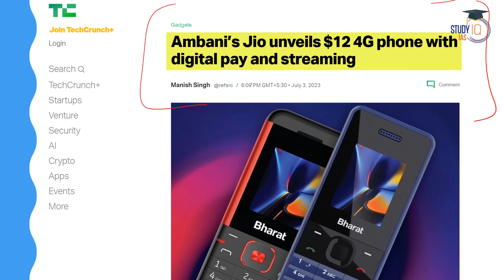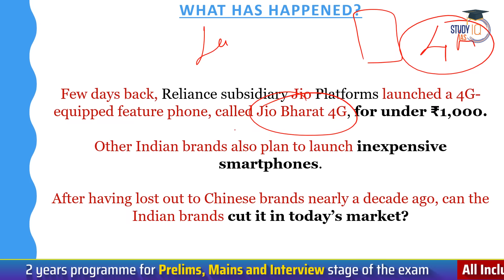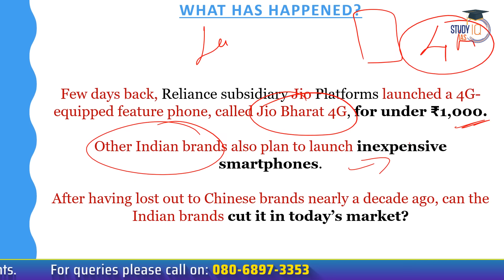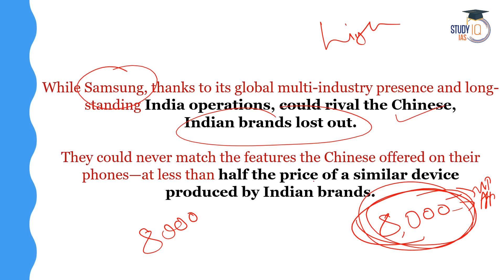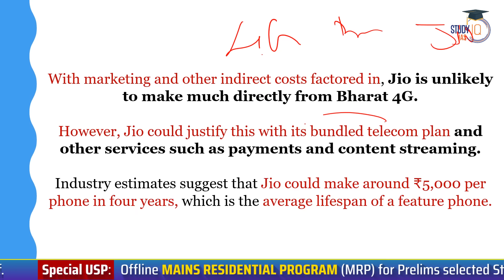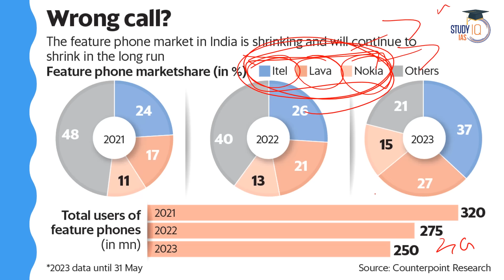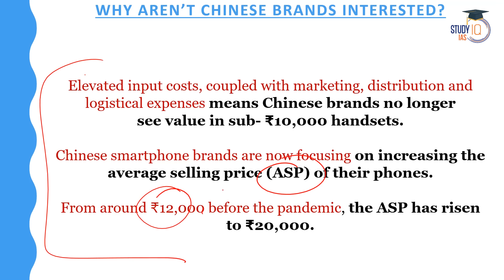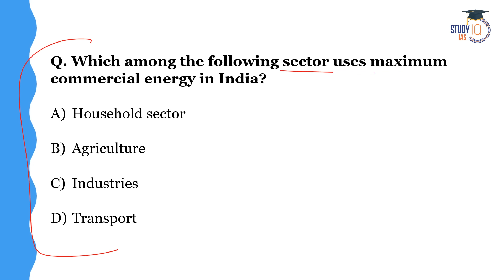How Jio will Kill Cheaper Chinese Phones? | UPSC | StudyIQ IAS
In this video, discover how Reliance Jio plans to revolutionize the mobile phone market by challenging cheaper Chinese phone brands. We analyze Jio's strategies and the potential impact on the smartphone landscape. Don't miss this insightful discussion for UPSC aspirants and tech enthusiasts!